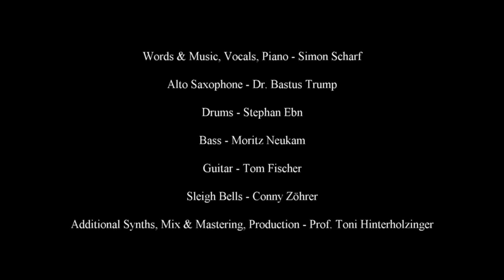Frohest Fest 2021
Die diesjährigen Festtagsgrüße mit einem eigenen Lied, welches durch meine wunderbaren Freunde und Kollegen als Weihnachtsedition den Klang der Welt erhört...oder so.

Vielen Dank an:

Prof. Toni Hinterholzinger - Additional Synths, Mix & Mastering, Production
Conny Zöhrer - Sleigh Bells
Stephan Ebn - Drums
Moritz Neukam - Bass
Dr. Bastus Trump - Alt Saxofon
Tom Fischer - Guitar

Simon Scharf - Vocals, Piano, Words & Music